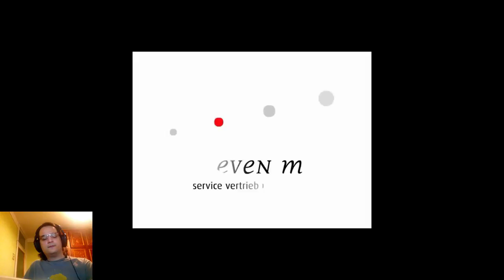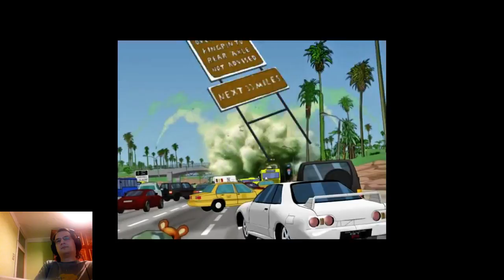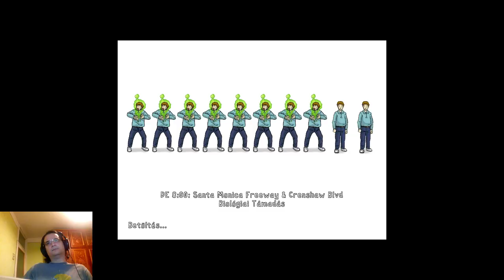GS játékok terítéken - Bad Day LA | 1. rész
A GS teljes játékos sorozatom első játéka és első része.